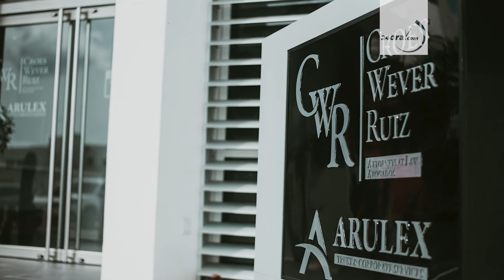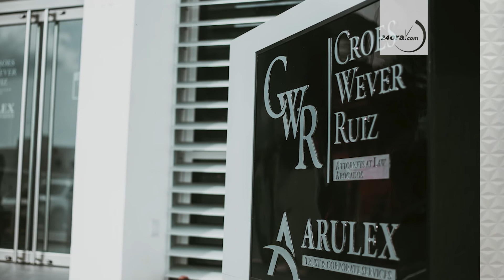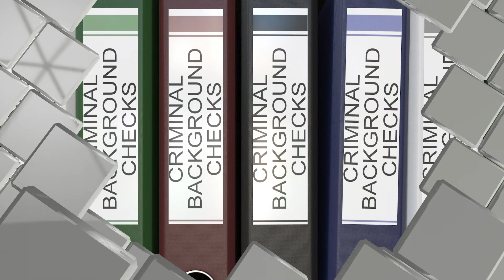Kier bin cu ley pa por tin mas espacio pa screening